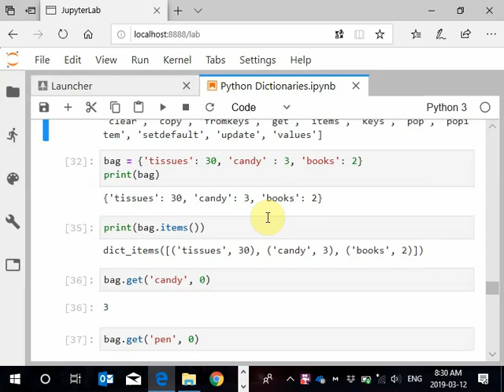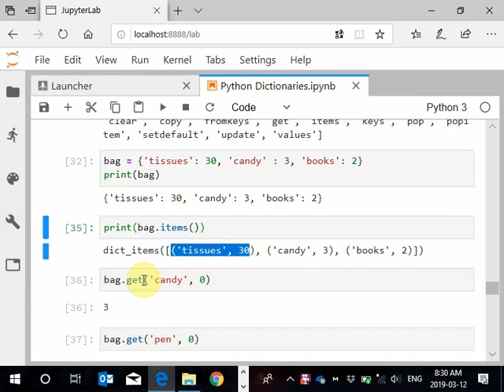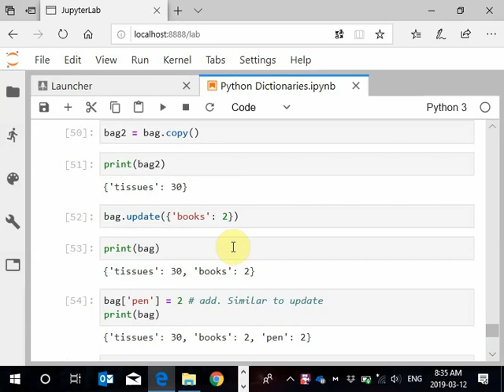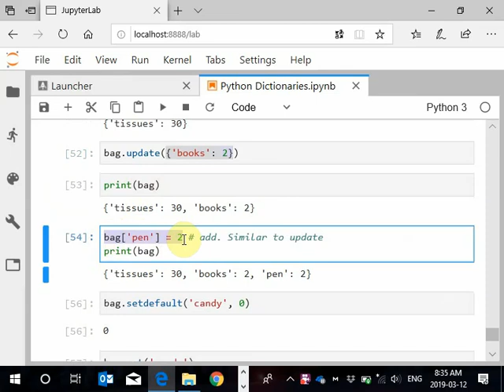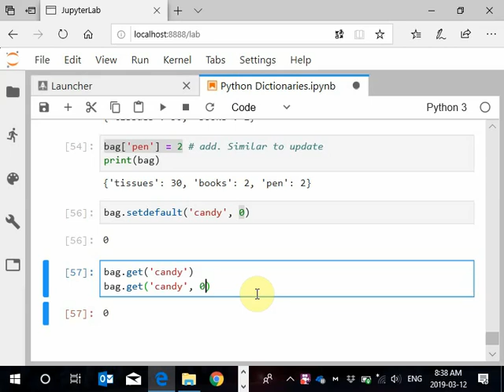21 Dictionary object methods - Python دوال القاموس في البايثون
wdmm1405
Explaining Python Dictionary and its built-in methods
شرح القواميس في البايثون تعريف بدوالها